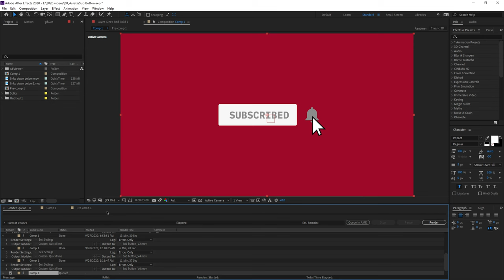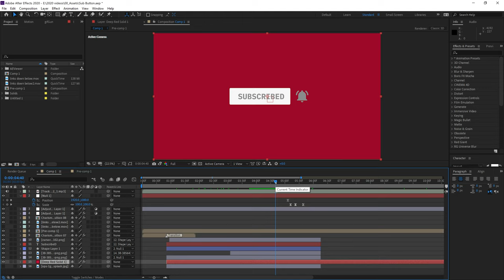How to take a screenshot in After Effects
Cameras
GH5s

Lenses

Expensive adaptor
Cheap adaptor

Tripods

Joby
You need this for the amazon Joby
Main tripod
Cheap Tripod

Sound Gear

Lighting

Ring light
Edison Bulb in the background
LED lighting